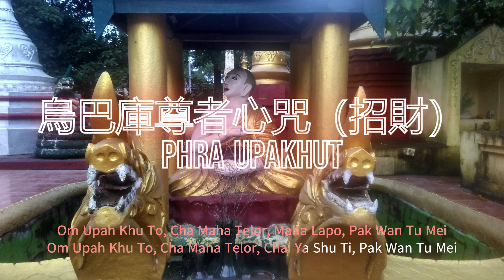For my daily mantra practices use Daikokuten, Benzaiten, Bishamonten, Marishiten, Ekādaśamukha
This is intended for those who share the same practices only

0:00 Daikokuten
0:43 Benzaiten
1:33 Vaiśravaṇa
2:21 Mārīcī
3:34 Ekādaśamukha
4:41 Phra Upakhut

Daikokuten (大黒天) Mahakala God of wealth, fortune, the household, agriculture, fertility, sexuality and war

Benzaiten (shinjitai: 弁才天 or 弁財天; kyūjitai: 辯才天, 辨才天, or 辨財天, lit. "goddess of eloquence") Goddess of all that flows: water, music, arts, love, wisdom, wealth, fortune

Vaiśravaṇa (Sanskrit: वैश्रवण) or Vessavaṇa (Pali; Tibetan: རྣམ་ཐོས་སྲས་, Lhasa dialect: [Namtösé], simplified Chinese: 多闻天王; traditional Chinese: 多聞天王; pinyin: Duōwén Tiānwáng, Japanese: 毘沙門天, romanized: Bishamonten, Korean: 비사문천, romanized: Bisamuncheon, Tagalog: Bisrabana, Thai: ท้าวกุเวร Thao Kuwen or ท้าวเวสสุวรรณ Thao Wetsuwan, Vietnamese: Đa Văn Thiên Vương)

Mārīcī (Sanskrit: मारीची, lit. "Ray of Light"; Chinese: 摩利支天; pinyin: Mólìzhītiān; Japanese: Marishiten) Mārīcī was also worshiped in the later Edo period as a goddess of wealth and prosperity by the merchant class, alongside Daikokuten (大黒天) and Benzaiten (弁財天) as part of a trio of "three deities" (三天 Santen).

Eleven faced Ekādaśamukha Eleven-Headed Guanyin (Chinese: 十一面觀音)

Phra Upakhut (Thai: อุปคุต; RTGS: Uppakhut), Upagupta,  In Myanmar he is known as Shin Upagutta (Burmese: ရှင်ဥပဂုတ္တ or ရှင်ဥပဂုတ် [ʃɪ̀ɰ̃ ṵpəɡoʊʔ]; also spelt Shin Upagot, Shin Upagote or Shin U Pagoke).
During the 16th century (late Muromachi period), the three deities Daikokuten, Vaiśravaṇa-Bishamonten and Sarasvatī-Benzaiten were fused together into the three-headed 'Sanmen Daikokuten' (三面大黒天, lit. "Three-Faced Daikokuten")